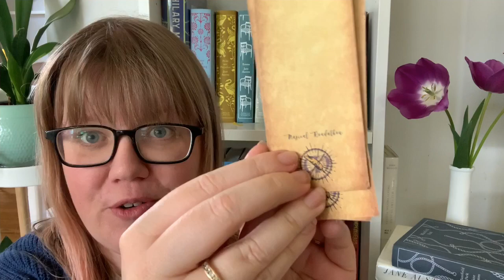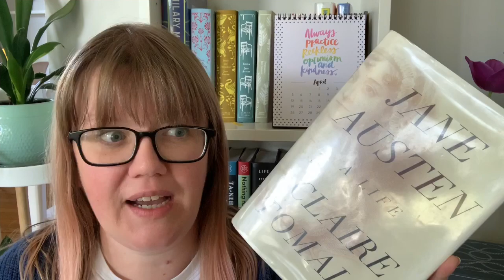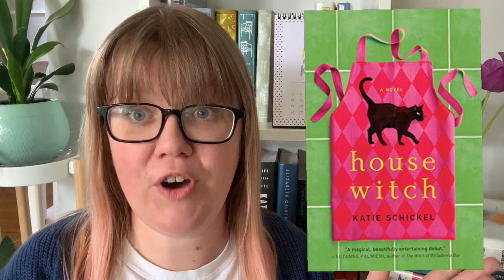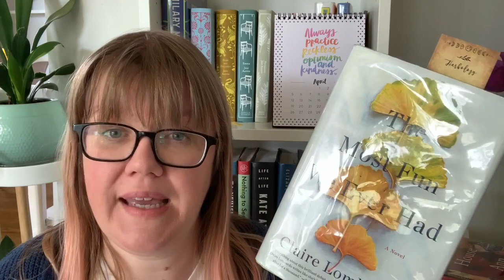Magical READATHON TBR O.W.L.S. - Hufflepuff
Here’s what I’m reading to revise for my O.W.L.S. as part of the Magical READATHON. I’m a Hufflepuff and I’m pursuing a career in Care for Magical Children.

Use the Libby app to get ebooks and audio books from your library. Free!

Arithmancy:
The Dutch House by Ann Patchett :

Charms:
Jane Austen: A Life by Clare Tomalin

DADA:
The Glass Hotel by Emily St John Mandel
The Bird King by G. Willow Wilson

Herbology:
Mansfield Park by Jane Austen

History of magic:
Housewitch by Katie Schickel

Muggle studies:
You are Not Alone by Greer Hendricks &Sarah Pekkanan

Potions: Ada Twist, Scientist by Andrea Beaty

Transfigurations:
Children of Virtue and Vengeance by Toni Adeyemi:

BONUS!  Mermaid Linguistics
Most Fun We Ever Had by Claire Lombardo